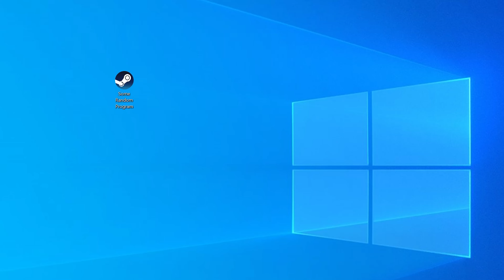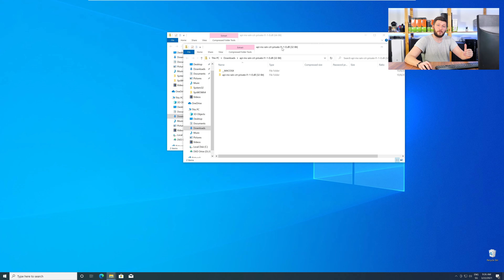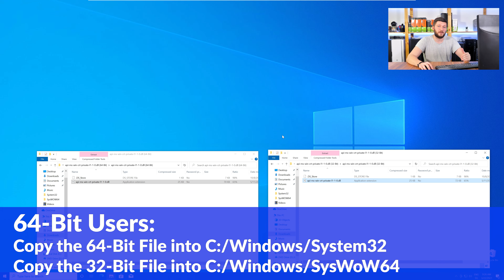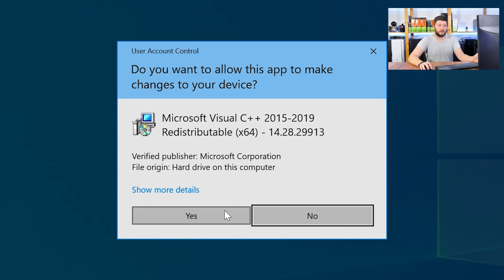api-ms-win-crt-private-l1-1-0.dll Missing Error | How to Fix | 2 Fixes | 2021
Are you getting a api-ms-win-crt-private-l1-1-0.dll is missing from your computer Error on Windows 10, 8, or 7 because you tried to open up a game like PUBG, Fortnite, or a Program like Skype or Apache? No Problem! Let's fix your error and resolve your issue!

Method 1

- - Steps - -

- Download the file according to your system:
- Copy/Paste the file/s into the designated folder:
     -- 32-Bit Windows:
          - 32-Bit Version - C:\Windows\System32
     -- 64-Bit Windows:
          - 32-Bit Version - C:\Windows\SysWOW64
          - 64-Bit Version - C:\Windows\System32

--- Method 2

- - Steps - -

-- Timestamps --
00:00 Intro api-ms-win-crt-private-l1-1-0.dll Error
00:30 Are you using a 32- or 64-Bit Windows
01:00 Fixing api-ms-win-crt-private-l1-1-0.dll Method #1
02:30 Fixing api-ms-win-crt-private-l1-1-0.dll Method #2
03:30 Outro